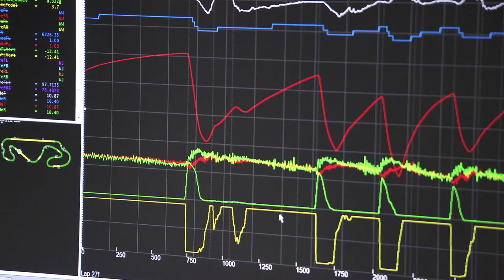The Human Challenge in F1 - Sebastien Buemi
Go behind the scenes of the Mexican GP with our test and reserve driver, Sebastien Buemi. As a new race on the calendar, see how he helps the team prepares for this race